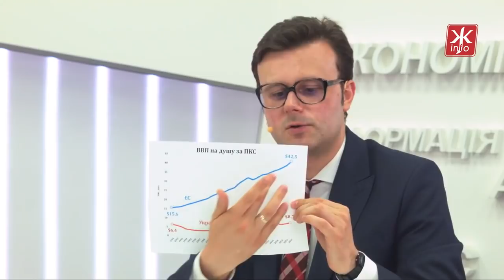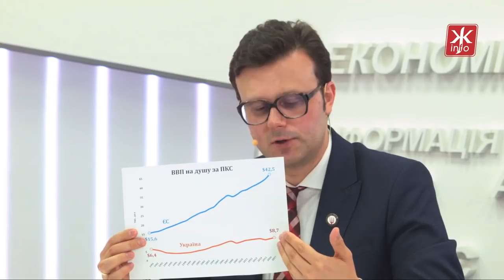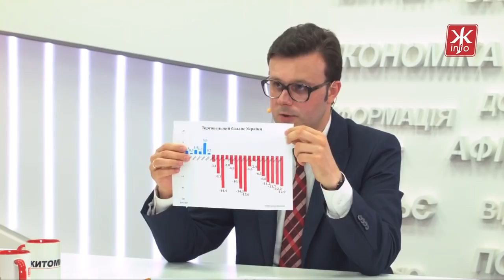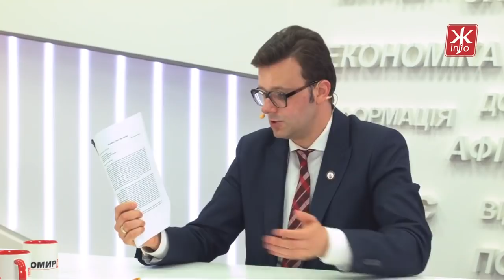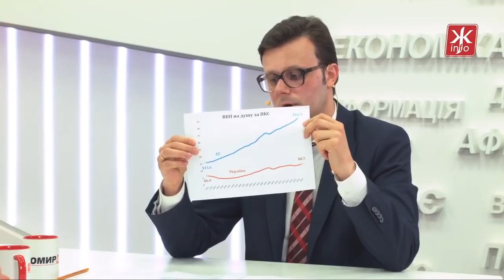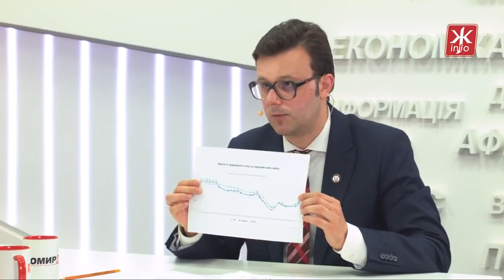Галасюк: Економічна політика Зеленського викликає серйозне занепокоєння!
Люди обрали Президента Зеленського, щоб він докорінно змінив політику Порошенка, а не, щоб він продовжував її. Пріоритет «співпраці» з МВФ над розвитком промисловості - стратегічна помилка Зеленського, переконаний заступник Лідера РПЛ з економічної політики Віктор Галасюк.